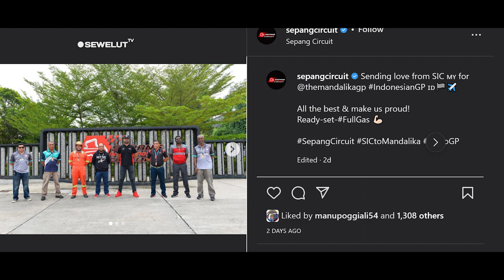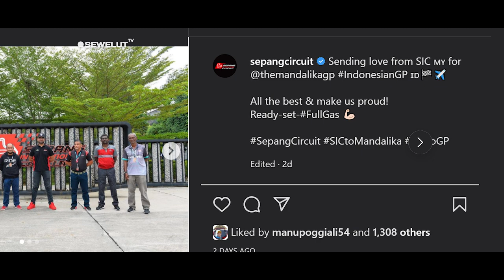PODIUM MANDALIKA SUPER KEREN ❗ SIRKUIT SEPANG KIRIM BANTUAN MARSHAL KE MANDALIKA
Malaysia Kirim 10 Marshal dari Sirkuit Sepang Untuk Bantu MotoGP Indonesia 2022.
Pembuatan Podium Pemenang Balapan MotoGP Mandalika Telah Rampung.

Jelang perhelatan MotoGP Indonesia 2022 , fasilitas pendukung terus dikebut. Salah satunya podium untuk para pemenang (posisi 1-3) yang kini pengerjaannya telah rampung dan sesuai ditargetkan tuntas pada Selasa (15/03/2022).

Dalam unggahan instagram story milik direktur MGPA Cahyadi wanda, menampilkan bentuk tribun yang begitu keren dan mewah.
Adapun untuk letak podium sendiri berada di antara Race Control Building dan Pit Building dengan lebar 10 meter dan tinggi 3 meter, yang berada di lantai dua. Podium yang terdiri dari dua lantai ini dilengkapi dua kamar khusus bagi pembalap yang memenangkan balapan.

Selain berada di Race Control Building dan Pit Building, podium ini pun persis berada di depan tribun standar grandstand yang duduk di Zona A. Hal ini pun tentunya akan menguntungkan penonton yang duduk di tribun ini lantaran bisa langsung menyaksikan penyerahan trofi ke para pemenang.

Selain itu, Malaysia bakal mengirimkan 10 marshal dan 4 staf dari Sirkuit Sepang untuk membantu menyukseskan MotoGP Indonesia 2022 alias MotoGP Mandalika.
MotoGP Indonesia 2022 akan menggelar balapan Grand Prix di Sirkuit Mandalika pada 18-20 Maret 2022.
Jelang MotoGP Indonesia 2022 akan mendapatkan bantuan 10 marshal dan 4 staf dari Sirkuit Sepang Malaysia.

Kabar ini disampaikan Sirkuit Sepang lewat akun Instagram resminya, pada Minggu (13/3).
"Mengirim cinta dari SIC (Sirkuit Internasional Sepang) untuk MotoGP Mandalika Indonesia. Sukses selalu dan buat kami bangga," tulis SIC dalam caption foto pelepasan marshal ke MotoGP Mandalika.
Sementara media Malaysia, Tarmac Sports, mengabarkan bahwa SIC akan mengirimkan 4 staf dan 10 marshal ke MotoGP Mandalika secara bertahap.